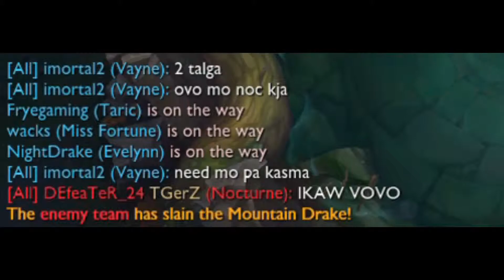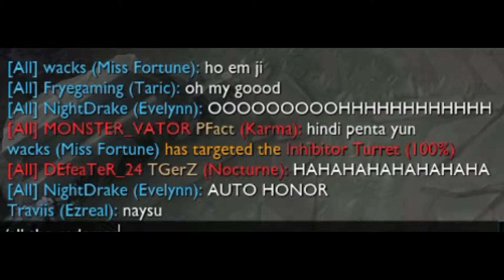A tArIfIc GaMePlAy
*SONGS IN THE VID
CHUNKY CIRCULATION
OLD BUT HAPPINESS
Roundabout (Remastered Early Rough Mix)